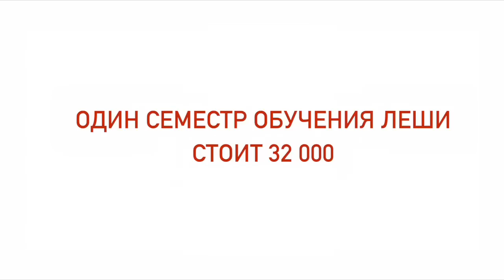Студент Центра "Антон тут рядом" Леша Герасимчук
Центр «Антон тут рядом» – единственный в России Центр обучения, творчества и социальной абилитации для взрослых людей с аутизмом.

Помогите нам помочь им.
Помогите им помочь вам.